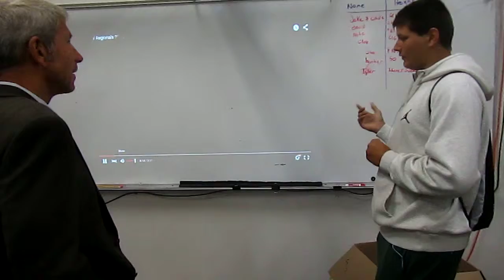Congressional Visit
Oregon 5th District Congressman Kurt Schrader (D) talks with Taft 7-12 High School student Hunter Bishop about Taft's ROV Team during a visit Sept. 15 to the Lincoln City school.